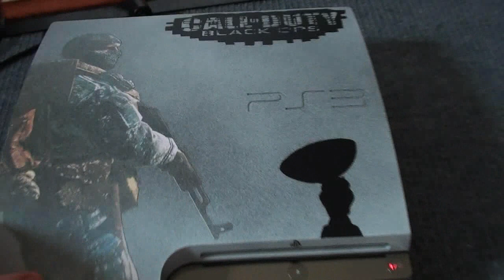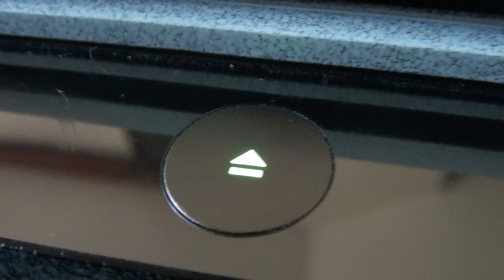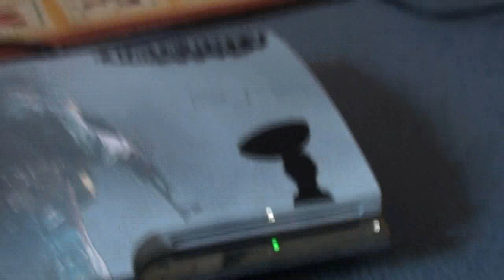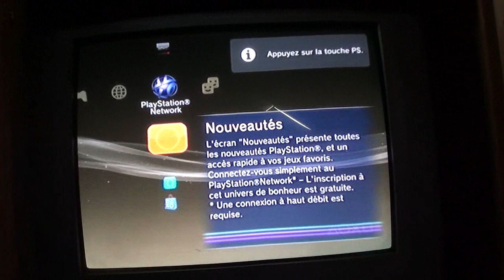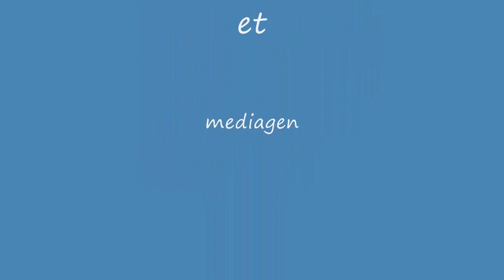MOD PS3 slim cod black ops flasheur moding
voici ma ps call of duty